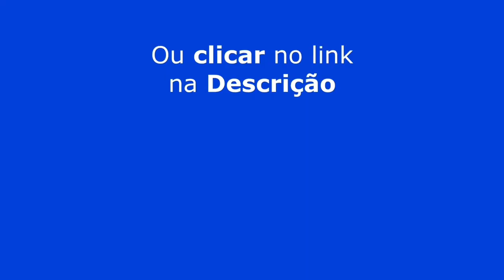JACQUIN ZOA O CARIOCA 😂😂😂 | ERICK JACQUIN - TICARACATICAST